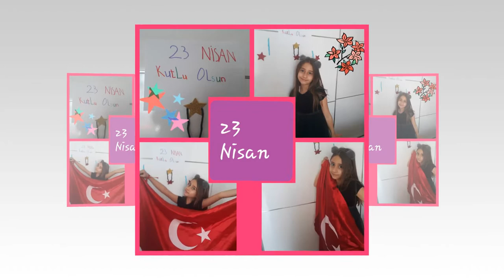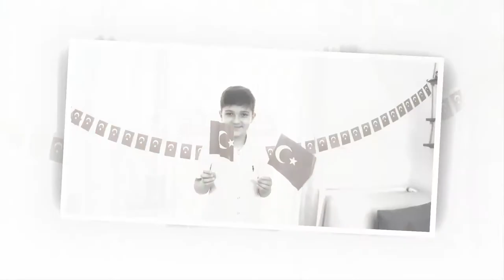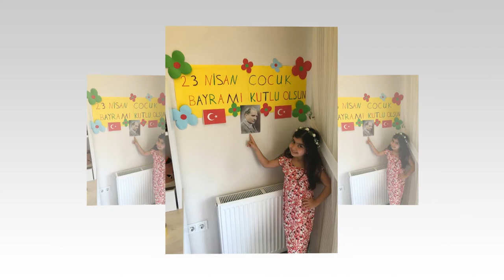23 Nisan videosu